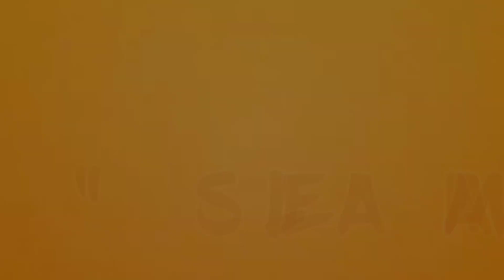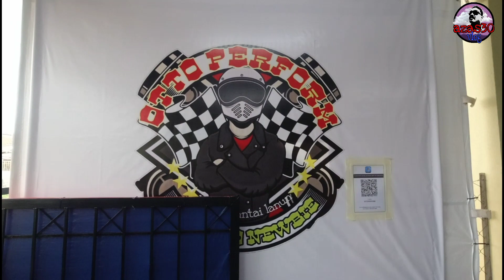PROJEK RS150.POTONG KUSYEN KASI LEMBUT BY OTTO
BOLEH TEL TERUS NO YG DI VIDEO